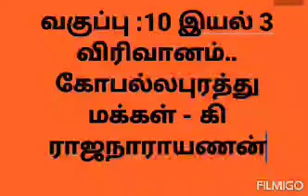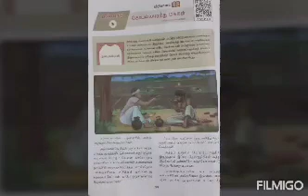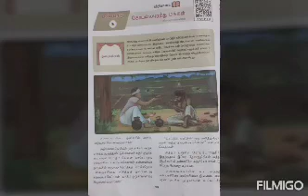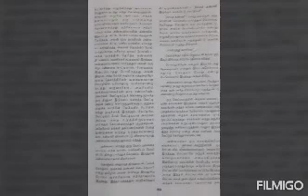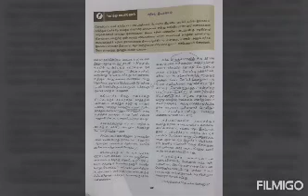பத்தாம் வகுப்பு :கோபல்லபுரத்து மக்கள் - கி ராஜநாராயணன்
Video from Thamo Ponnusamy